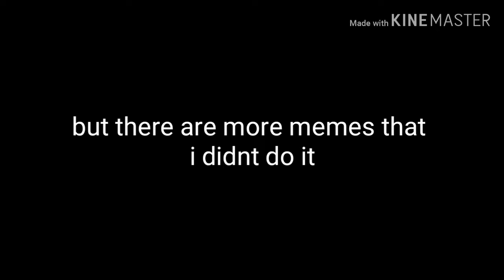My unfinished animations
This makes me feels so lazy QwQ. Yeah im still animating it , but i still like to play pony town